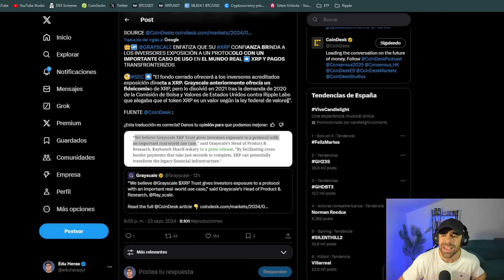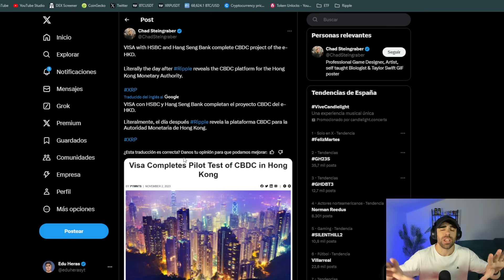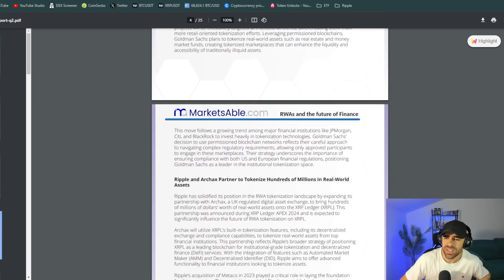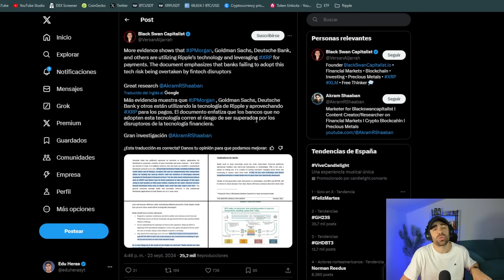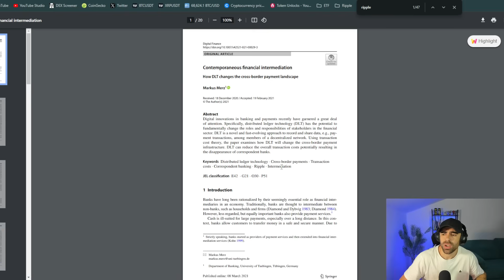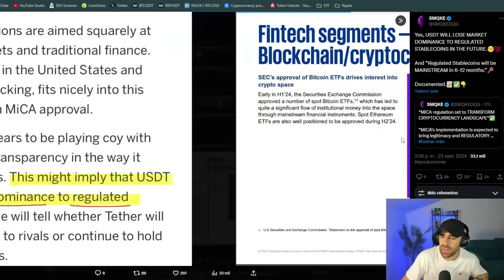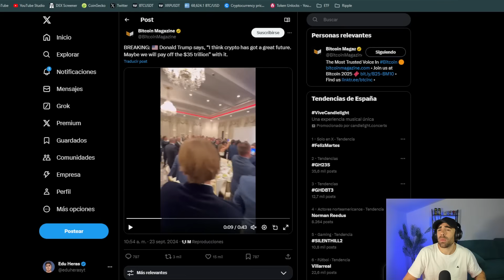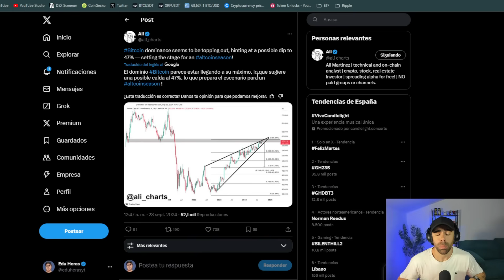⚠️AHORA TODOS QUIEREN A RIPPLE😱RIPPLE ES MARCARÁ UNA ÉPOCA🚨ALTSEASON INMINENTE🔥ripple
➡️ Ahora todas las instituciones quieren a Ripple. Grayscale, DZ Bank, JP Morgan, BlackRock... están detrás de la infraestructura de Ripple y estudian al proyecto en cada uno de los casos relacionados con pagos transfronterizos, con tokenización, con stablecoins... Ripple marcará una época en el sistema financiero así como lo ha hecho SWIFT.

Grayscale dice de Ripple: es un protocolo con un importante caso de uso en el mundo real. Podríamos estar ante el bullrun de la utilidad y ante el bullrun en el que triunfe los proyectos que realmente traen algo al mundo real.

Visa, HSBC y la Autoridad monetaria de Hong Kong se unen para lanzar un proyecto de venta de inmuebles a través de blockchain. Las tres instituciones son partners de Ripple.

Donald Trump dice que podría pagar la deuda de Estados Unidos gracias a Bitcoin y de esta manera dejar al país americano limpio.

00:00-00:52 Introducción
00:52-02:11 Grayscale promociona a Ripple
02:11-11:33 La adopción institucional de Ripple es gigantesca
11:33-14:55 Tether se mete en más problemas con la regulación
14:55-15:38 Donald Trump pagará la deuda con Bitcoin
15:38-16:49 Arranca la altseason
16:49-17:47 Conclusión